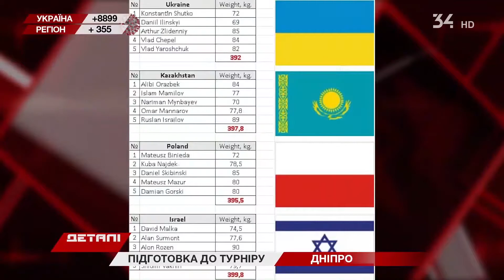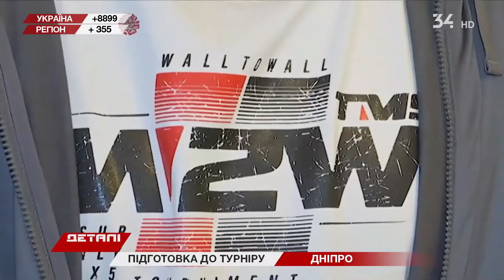У Дніпрі проходять останні приготування до міжнародного турніру з джіу-джитсу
На татамі зійдуться спортсмени із Польщі, Казахстану, Ізраїлю та України.